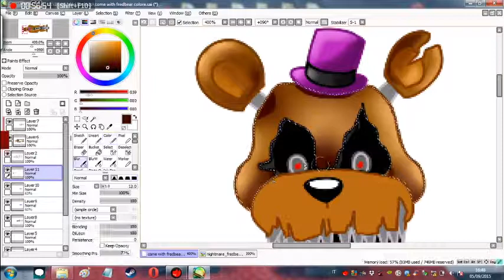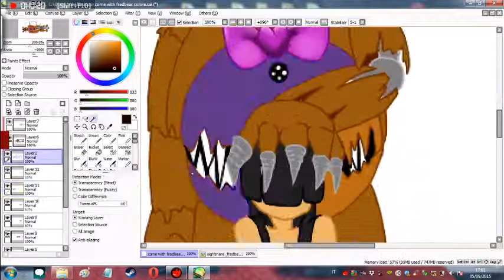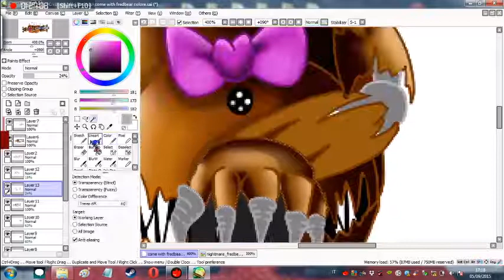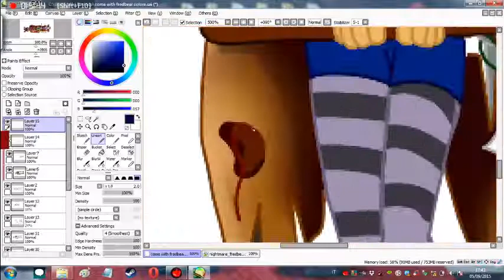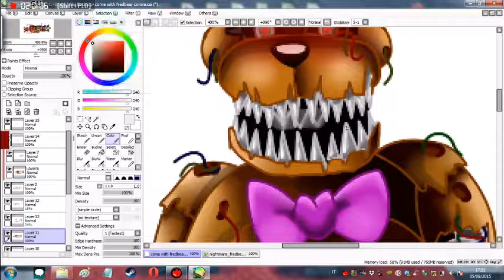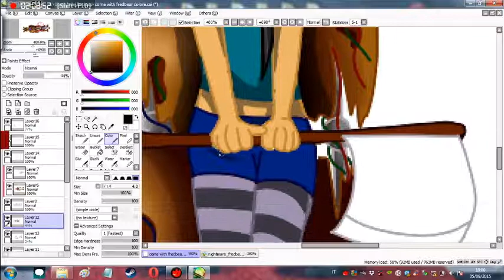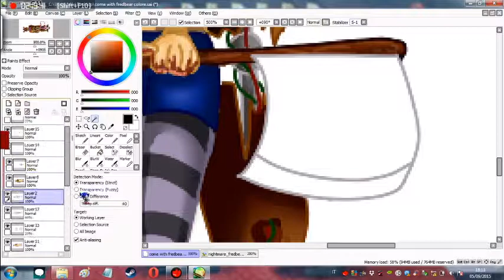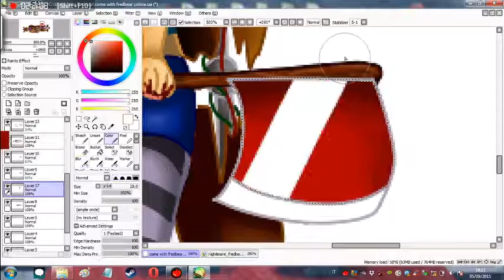FNAF Speedpaint: Come with Fredbear part.2 (FNAF)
Song: 1)"No More" - A Five Nights at Freddy's Song (FNAF) by NateWantsToBattle - FNAF Music
2) "Salvaged" - Five Nights at Freddy's (FNAF) 3 Song by NateWantsToBattle (FNaF Music)
3) Five Nights at Freddy's 4 Official Teaser CONFIRMED